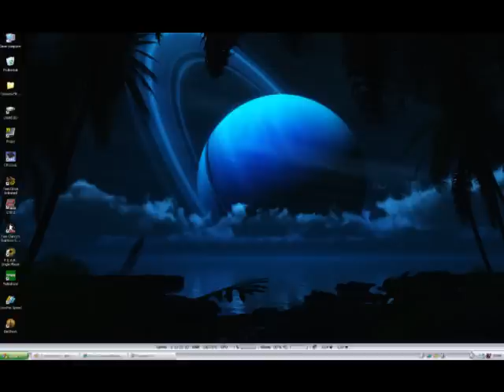Tzadik ke Tamar Ifrach